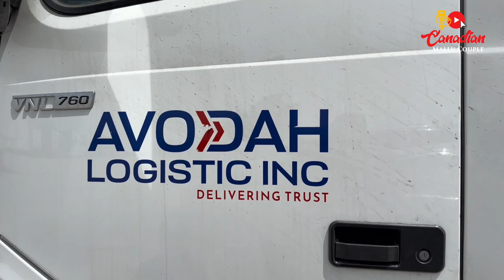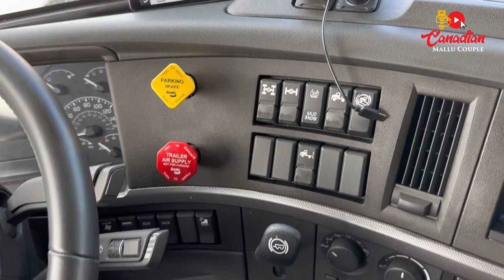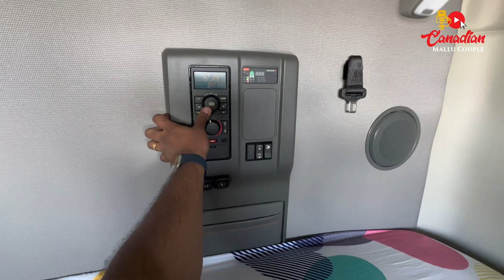എല്ലാ ട്രക്ക് ഡ്രൈവർമാരും കടന്നുപോകുന്ന ഒരു അവസ്ഥ | Life of a truck driver in Canada